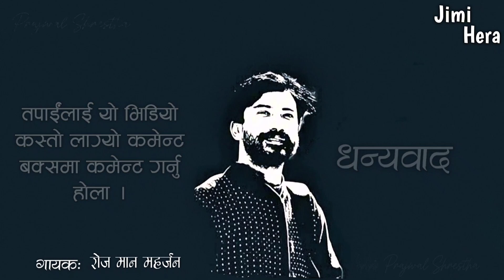Jimi Hera / जिमी हेरा | Lyrics Video | Singer : Roj Man Maharjan | Lyrics Video by Prajwal Shrestha.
Singer: Roj Man Maharjan

Lyrical video by Prajwal Shrestha

This video is only made for entertainment and promotional purposes.

Helping more new people to reach more new and interesting about our culture ❤️

झी नेवाः झीगु संस्कृति ❤️‍🩹

Jimi Hera by Roj Man Maharjan